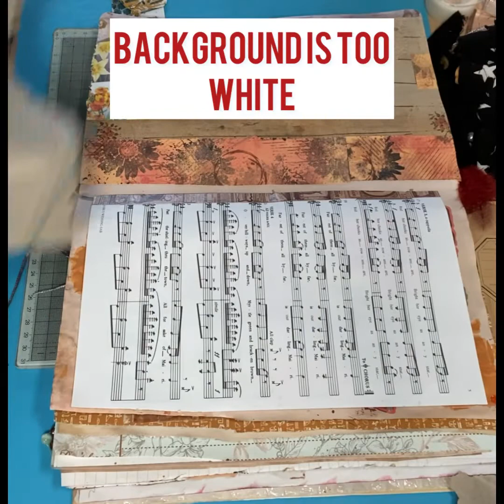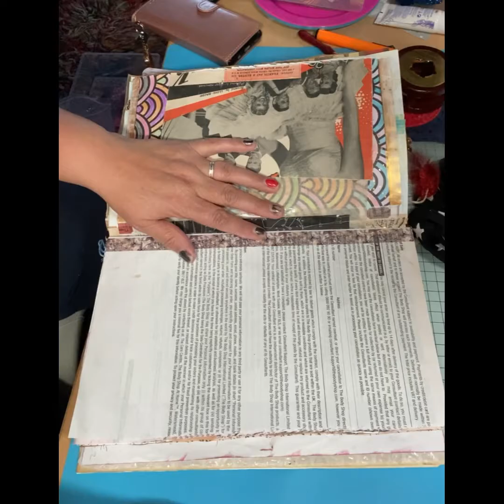Mini gel plate art? Love them!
After playing with stencils and mini gel plates, thank you to@49dragonflies and @luiseheinzl

Such a lovely idea had a great time on my first go, will be doing more soon, need to try it with my new Xmas stencils